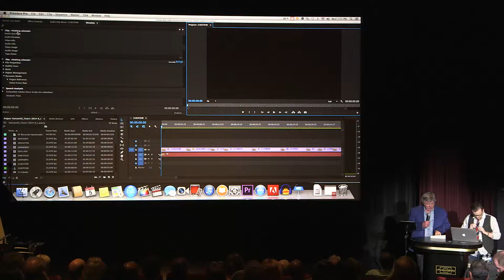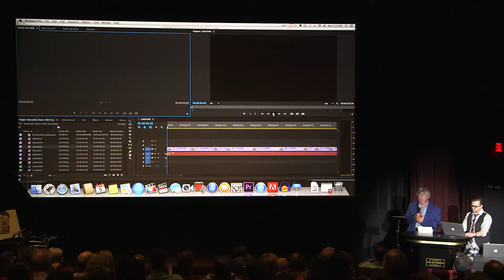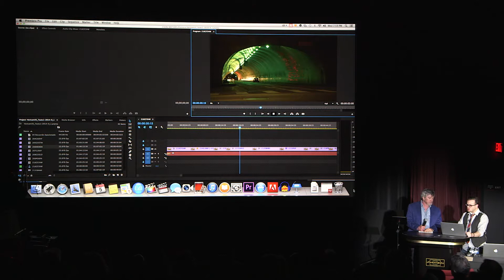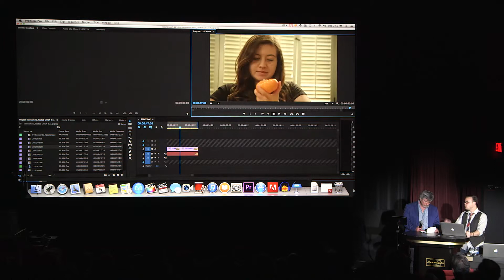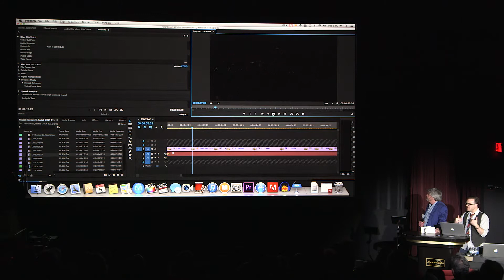James Mathers on the VariCam 35 Camera and Workflow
James Mathers, Cinematographer and President of the Digital Cinema Society gives his first impressions of of the VariCam 35 and ease of workflow including projected samples in 4K.